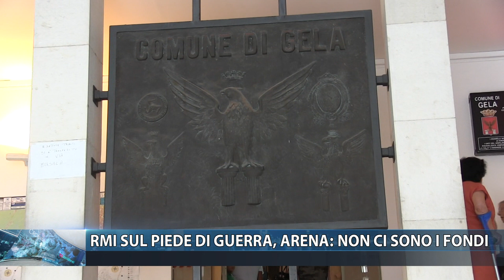RMI SUL PIEDE DI GUERRA ARENA NON CI SONO I FONDI